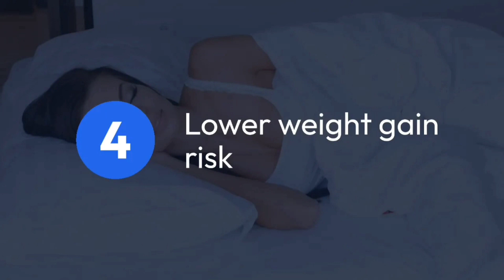Health Benefits of Sleep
Sleep. We all wish we had more of it. Yet it’s still So Elusive. And while snoozing and feeling tired all the time can be a disappointment, a lack of sleep can surely have a big effect on your health. Experts say you should aim to get between seven and eight hours of sleep each night, but what does that really do for you?

It may seem obvious that sleep is valuable. Even without fully grasping what sleep does for us, we know that going without sleep for too long propels us to feel terrible, and that getting a good night's sleep can make us feel ready to take on the world.
In this video I'll tell you about the top 10 health benefits of sleep.